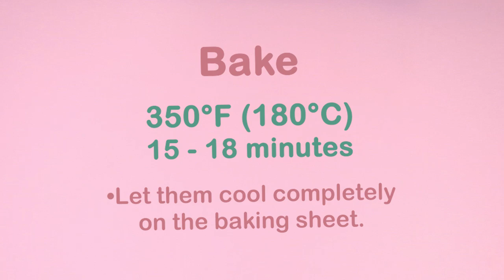SANDWICH COOKIES with Dulce de Leche Filling | Easy DIY Dessert Idea | Baking Cherry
These Dulce de Leche Sandwich Cookies are delicious and super easy to make! They have a melt-in-your-mouth texture that combines perfectly with the sweet and creamy dulce de leche filling. So delicious!